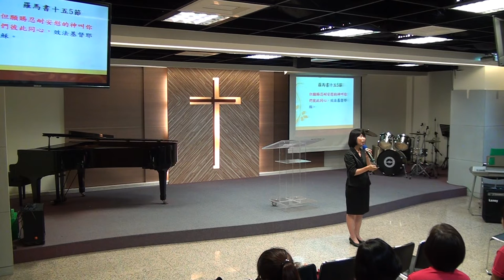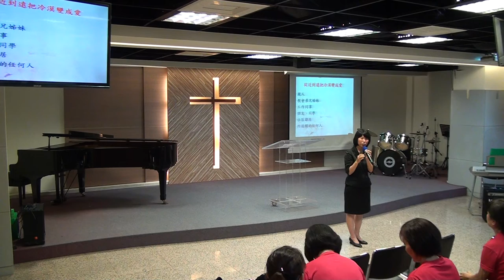20180902華語禮拜 01